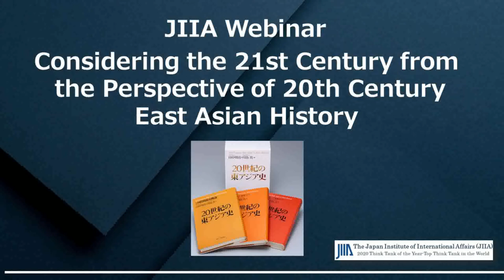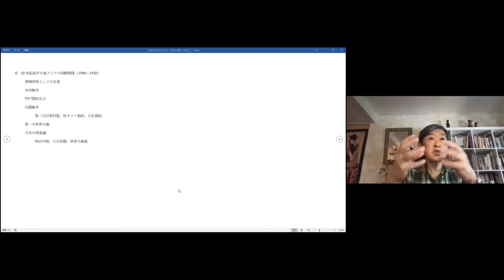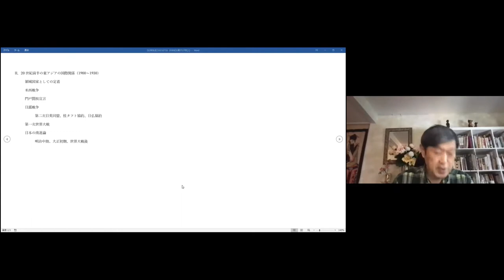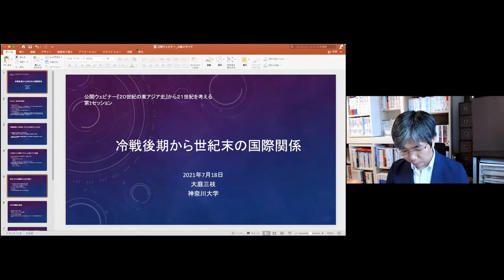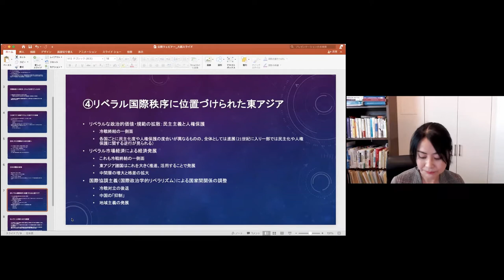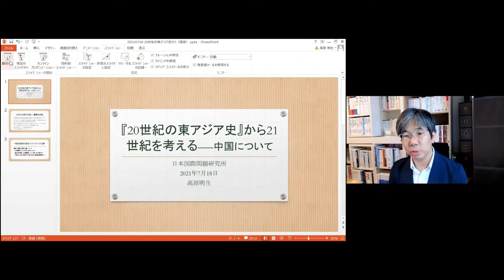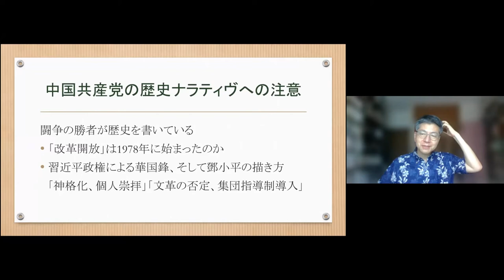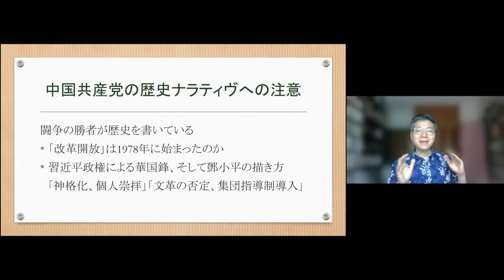1st Session : Considering the 21st century from the Perspective of 20th Century East Asian History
Considering the 21st century from the Perspective of 20th Century East Asian History

The Japan Institute of International Affairs held a webinar “Considering the 21st century from the Perspective of 20th Century East Asian History” on July 18, 2021.
This webinar was based on the book 20th Century East Asia: A New History (University of Tokyo Press, 2020) published in September 2020.
Speakers focused not only on the book’s contents but also on current issues, such as Hong Kong, and Myanmar.

Program
Keynote speech: Dr. Akihiko Tanaka (President of GRIPS/Senior Research Fellow, JIIA)

Session 1: International History
Moderator: Professor Yuichi Hosoya (Keio University/Senior Research Fellow, JIIA)
Speakers:  Dr. Shinichi Kitaoka (President of JICA)
Professor Mie Oba (Kanagawa University)
Professor Akio Takahara (University of Tokyo/Senior Research Fellow, JIIA)

Session 2: North-East Asia
Moderator: Professor Shin Kawashima (University of Tokyo)
Speakers:  Dr. Sumio Hatano (Director-General of JACAR)
           Professor Tadashi Kimiya (University of Tokyo)
           Professor Toru Kurata (Rikkyo University)

Session 3: South-East Asia
Moderator: Professor Ayame Suzuki (Doshisha University)
Speakers:  Professor Kei Nemoto (Sophia University)
Dr. Nobuhiro Aizawa (Kyushu University)
Dr. Yusuke Takagi (GRIPS)
           Professor Keiko Tamura (University of Kitakyushu)